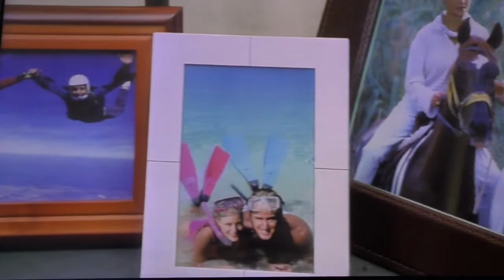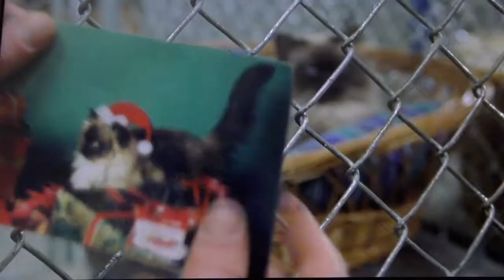Meet The Parents(2000) Movie Review | Wolfgame Music & Video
discussing the very funny comedy movie directed by Jay Roach and starring Ben Stiller, Robert De Niro, Teri Polo, Owen Wilson and more.